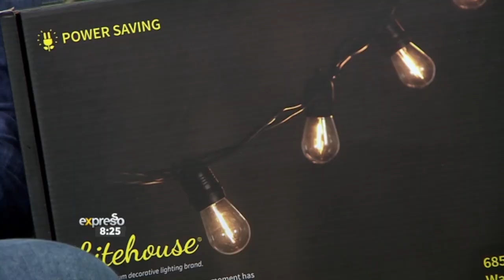Tips for ‘Going Off The Grid’ for South Africans